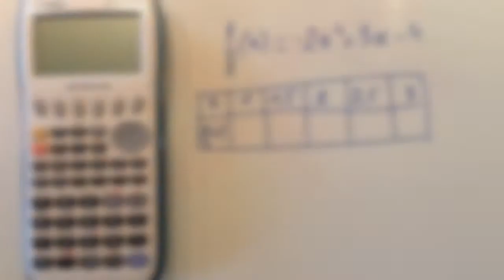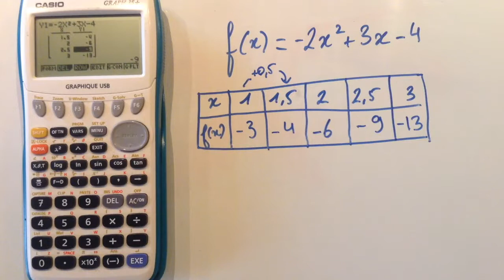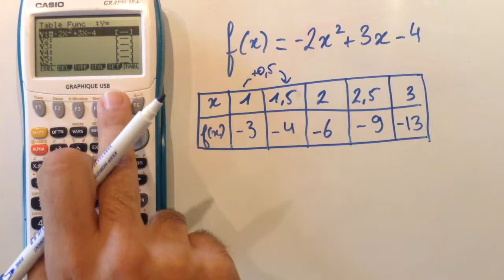CASIO tableau de valeurs